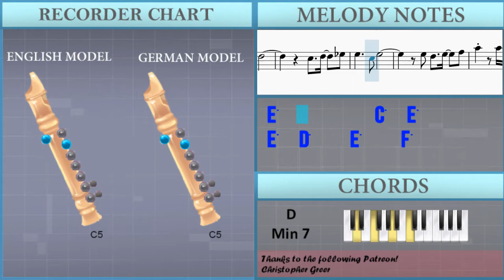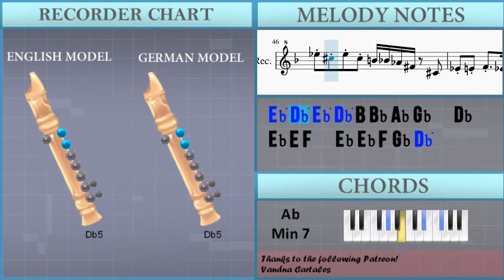How to play Coconut Mall (Mario Kart Wii) by Asuka Ota on Recorder (Tutorial)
The easiest way to learn how to play Coconut Mall (Mario Kart Wii) by Asuka Ota on the recorder. It's a recorder tutorial for Coconut Mall (Mario Kart Wii) by Asuka Ota.

EasyMusicLesson teaches you to play the your favorite instrument, through easy and simple animation so that you too can learn how to play Coconut Mall (Mario Kart Wii) by Asuka Ota on the recorder easily. A recorder tutorial with visual animation graphic.

Chords of Recorder arrangement:
F Maj 7   Bb/C   F Maj   C Min 7   F Maj 7   Bb/C   F Maj   G Min 7
C Dom 7   F Maj 7   G Min 7   C Dom 7   F Maj   G Min 7   C Dom 7
F Maj 7   G Min 7   C Dom 7   F Maj   G Min 7   C Dom 7   F Maj 7
G Min 7   C Dom 7   F Maj   Bb Dom 7   B Dim 7   F Maj   D Min
G Min 7   C Dom 7   F Maj   Ab Min 7   Db Dom 7   Gb Maj 7
Ab Min 7   Db Dom 7   Gb Maj   Ab Min 7   Db Dom 7   Gb Maj 7
Ab Min 7   Db Dom 7   Gb Maj   E Maj 7   B Maj 7   E Maj 7
B Maj 7   B Min 7   E Dom 7   A Maj   B Min 7   E Dom 7   F Maj 7
C Maj 7   F Maj 7   C Maj 7   C Min 7   F Dom 7   Bb Maj   C Min 7
F Dom 7   D Min 7   G Dom 7   C Min 7   F Dom 7   D Min 7   G Dom 7
Bb/C   C Dom 7   Bb/C   C Dom 7   G Min 7   C Dom 7   F Maj 7
G Min 7   C Dom 7   F Maj   G Min 7   C Dom 7   F Maj 7   G Min 7
C Dom 7   F Maj   G Min 7   C Dom 7   F Maj 7   G Min 7   C Dom 7
F Maj   Bb Dom 7   B Dim 7   F Maj   D Min   G Min 7   C Dom 7
F Maj   Ab Min 7   Db Dom 7   Gb Maj 7   Ab Min 7   Db Dom 7
Gb Maj   Ab Min 7   Db Dom 7   Gb Maj 7   Ab Min 7   Db Dom 7
Gb Maj

Melody notes of Recorder:
E5 F4 C4 E5 D5 F4 D5 C4 D5
C5 F4 C4 C5 Bb4 Eb4 Bb4 C4 Bb4
D4 Eb4 E4   D4 D4 E4 F4 C5
D5 C5 D5 C5 Bb4 A4 G4 F4   C4
F5 D5 C5 Bb4 A4 G4 F4           C4 Db4
D5 C5 D5 C5 Bb4 A4 G4 F4   C5
F5 D5 C5   Bb4 A4 Bb4 B4 C5 D5 F4
A4 F4 D4 E4 F4           Db4 D4
Eb4 E4 F4   Eb4 Eb4 F4 Gb4 Db5
Eb5 Db5 Eb5 Db5 B4 Bb4 Ab4 Gb4   Db4
Gb5 Eb5 Db5 B4 Bb4 Ab4 Gb4           Ab4 Gb4
E4 Ab4 B4 Eb5 Gb5 Eb5 B4   Gb4
E4 Ab4 B4 Eb5 Gb5 Eb5 B4 Gb5 Ab5
A5 Ab5 Gb5 D5 C5 Db5 D5 Eb5 E5 Db5 D5
D5 Db5 B4 A4 Ab4 E4 E4 Gb4 Ab4 Gb4
F4 A4 C5 E5 G5 E5 C5   A4 Ab4 G4
F4 A4 C5 E5 G5 E5 D5 B4 G5 A5
Bb5 A5 G5 Eb5 C5 D5 Eb5 E5 F5 Bb4 F5
Eb5 D5 C5 G4 Bb4   A4 Bb4 G4 A4 Bb4 C5 D5 Eb5 E5
F5
B4   G4   B4     C5     D5
F5     D5 F5 E5 E5 C5 E5
Ab5     Ab5   Gb5       Gb5
E5     E5   D5       D5
Bb4 Bb4 F4   Bb4 Bb4 Bb4 F4 F4
C4 Db4 D4 Db4 C4 Db4 D4 Db4 C4   E4   G4   Bb4
Gb5 Eb5 Db5 B4 Bb4 Ab4 Gb4